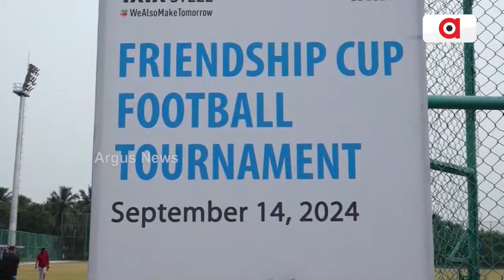ରାଜଧାନୀରେ ଫୁଟବଲ ଫିଭର || Bhubaneswar Footall Tournament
ରାଜଧାନୀରେ ଫୁଟବଲ ଫିଭର । ଟାଟା ଷ୍ଟିଲର ବନ୍ଧୁତ୍ବପୂର୍ଣ୍ଣ ଫୁଟବଲ ଟୁର୍ଣ୍ଣାମେଣ୍ଟ ଉଦଯାପିତ । ଚମ୍ପିଆନ ହେଲା ଲିଡର୍ସ ଟିମ୍ । ଲିଡର୍ସ, ଅଫିସର୍ସ, ସାମ୍ବାଦିକ ଏବଂ ଟାଟା ଷ୍ଟିଲର କର୍ତ୍ତୃପକ୍ଷ ଭାଗ ନେଇଥିଲେ । ମୁଖ୍ୟମନ୍ତ୍ରୀ ସମେତ ଉପମୁଖ୍ୟମନ୍ତ୍ରୀ ଉପସ୍ଥିତ ରହି ଖେଳାଳିଙ୍କୁ ଉତ୍ସାହିତ କରିଥିଲେ ।